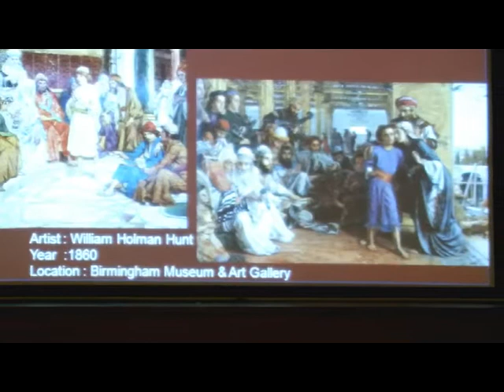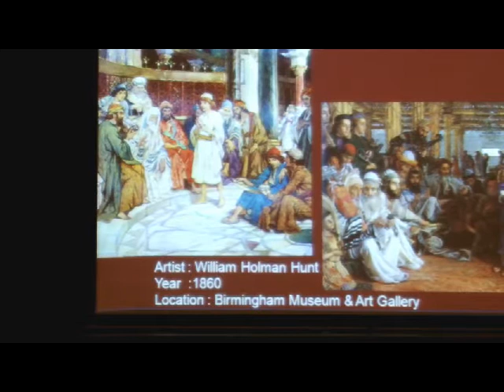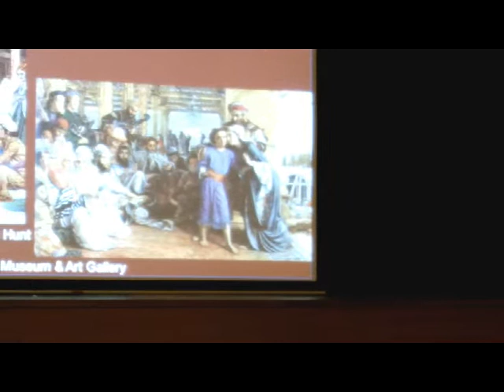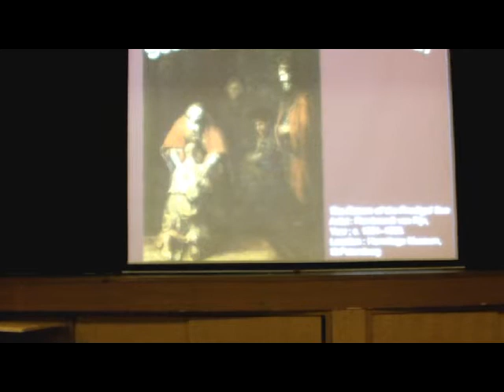Ms Andrae Fang, the 2nd speaker on the evening of Tuesday 16th October 2012.avi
Ms Andrea Fang was an ex-principal and her topic was "How to keep children in Faith".
She said the best gift we can give our children is FAITH - the love of God, the knowledge that you will stand by them with them through everything that they have to go through in life.